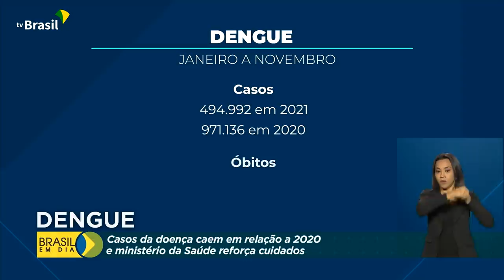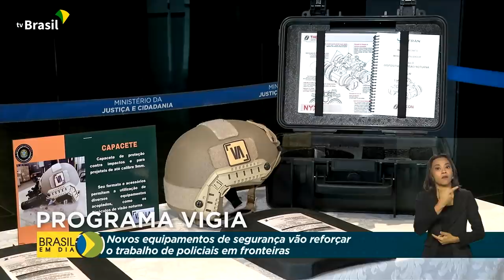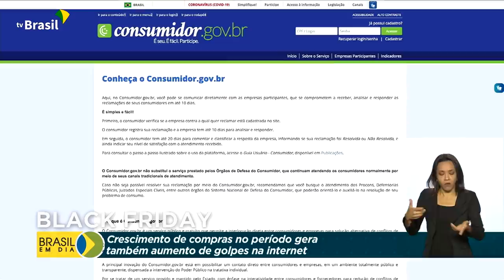Brasil em Dia - 26 de novembro de 2021